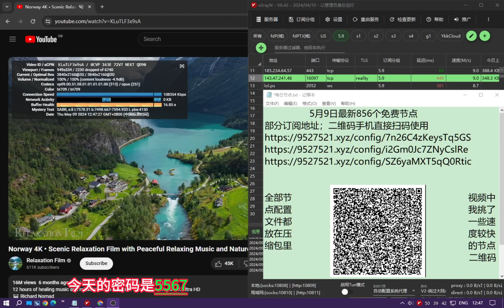2024-05-09最新856个高速免费节点分享，4K视频无压力，v2ray/clash/WinXray;ss/vmess/vless免费节点分享